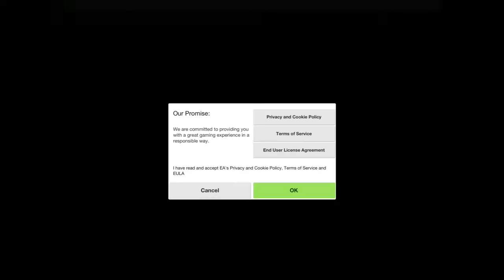Cat on a Diet for iPhone,iPad,iPod Touch - GamePlay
I Can Haz Cookie?

Soft, fluffy, and a little on the chunky side — the podgy pussycat Dr. Meow can't stop munching on delicious cookies and needs your help getting his greedy little paws on more! While his owner sleeps, steal away into the kitchen and help tumble this tubby tabbycat into the prized cookie jar.

Get stuck in!
Swipe and prod to claw away at wooden blocks, unscrew bolts, control powerful magnets and explode highly volatile uranium -- anything to reach those cookies!

The hand that feeds?
What are the owners hiding from you? Find out as this pot-bellied kitty's journey for sweet treats takes him up into the attic and down into the secret laboratory.

Snack happy!
Munch all the snacks in each level and spend them on new power-ups, hats, masks and even more cookie-heisting helpers.

Game Features:
• Help this portly puss roll get his paws on delicious cookies
• Over 90 challenging puzzles with even more to discover
• Use fun tools and inventive methods to reach the cookie jar
• Dress up your feline in one of 50 hats, masks, and props

PLEASE NOTE:
This game features non-compulsory In-App Purchases. If you do not wish to use this feature please disable In-App Purchases in your device settings.

Cat on a Diet